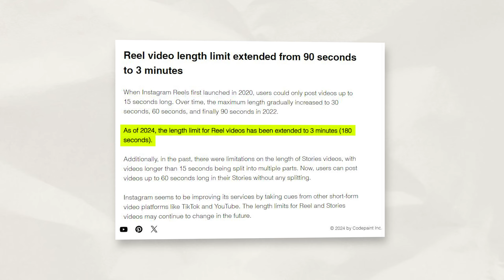Shorts Mais Longos, Melhorou ou Piorou?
O Youtube anunciou recentemente que os Shorts, os vídeos curtos no formato vertical, vão passar a ter uma duração máxima de 3 minutos.

Mas e aí, isso muda o que na vida de quem produz conteúdo? Claro, você pode postar Shorts maiores. Mas além desse óbvio, porque o Youtube faria isso?

Vale à pena considerar os Shorts agora?

Ah, talvez você esteja se perguntando sobre a monetização, será que agora que os Shorts vão passar a ter 3 minutos, essas horas assistidas vão ser consideradas para os requisitos da monetização?

PARA ASSISTIR DEPOIS:

➡ Se Não Viralizar Não Cresce!

VEJA MINHAS RECOMENDAÇÕES PARA SEU SETUP E CONTEÚDO:

CAPÍTULOS:

00:00 - Introdução
03:54 - 1. E Shorts maiores, é bom mesmo?
06:03 - 2. Você deve fazer Shorts no seu canal agora?
07:24 - 3. E as horas dos Shorts vão contar para a monetização?